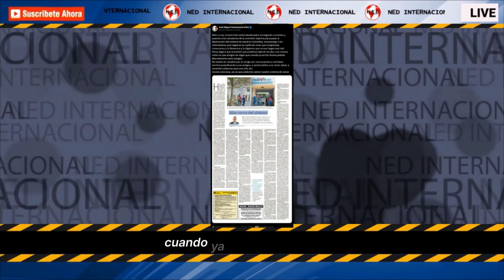🎯 PETRO Y SUS COMPINCHES ESTÁN DESAFORADOS ENTREGANDO CONTRATOS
Petro y sus compinches están desaforados entregando contratos y puestos a los senadores de la comisión séptima para pasar la destrucción del sistema de salud en Colombia, le propongo a los colombianos que hagamos la vuelta de mirar que congresista conocemos y lo llamemos y le digamos que no nos hagan ese mal.
Estoy seguro que la presión que podemos ejercer es alta, una cosa es votar sin que amigos les digan que cuando ya se los hemos pedido directamente como amigos.
JOSÉ MIGUEL SANTAMARIA